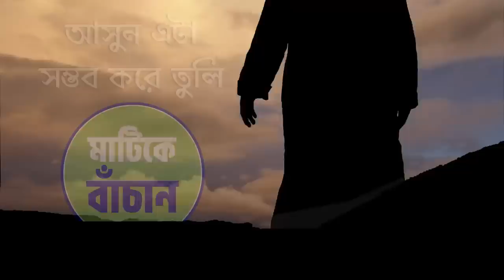24 বছর আগে করা পৃথিবী ধ্বংসের সতর্ক বার্তা l A Movement that Began 24 Years Ago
মাটিকে বাঁচান SaveSoil একটি আন্দোলন যা ২৪ বছর আগে সদগুরু যে বীজ রোপণ করেছিলেন তারই অঙ্কুর। ১৯৯৪ সালে, কিছু পরিবেশ সংস্থা ভবিষ্যদ্বাণী করেছিল যে ২০২৫ সালের মধ্যে- ভারতের দক্ষিণতম রাজ্য তামিলনাড়ুর- ৬০% মরুভূমিতে পরিণত হবে। কিন্তু সদগুরু রাজ্য জুড়ে ঘুরে পর্যবেক্ষণ এবং অভিজ্ঞতা করে দেখলেন যে এজেন্সিগুলি যা ভবিষ্যদ্বাণী করেছিল, বাস্তব পরিস্থিতিটা তার চেয়েও খারাপ ছিল এবং এটা বিশ্বের সব জায়গায় হচ্ছিল। এটি সদগুরুকে বিশ্বের মারাত্মকভাবে ক্ষয়প্রাপ্ত মাটি, জল এবং কৃষিকে পুনরুজ্জীবিত করার জন্য একটি উদ্যোগ নিতে উদ্দত করেছিল। সচেতনতা তৈরি করতে এবং মাটির অবনতিশীল উর্বরতা সম্পর্কে জরুরী নীতি-চালিত পদক্ষেপের আহ্বান জানাতে এবং জাতিসংঘের সংস্থাগুলি যাকে 'মাটি বিলুপ্তি' হিসাবে উল্লেখ করছে তা প্রতিরোধ করার জন্য, সদগুরু ভূমির অবক্ষয় মোকাবেলা করতে এবং সুস্থ মাটির পক্ষে সমর্থন করার জন্য সেভ সয়েল তথা "মাটিকে বাঁচান" নামক এক বিশ্ব অভিযান শুরু করেন।
'ইউনাইটেড নেশনস' ঘোষণা করেছে, পৃথিবীর ৫২% চাষযোগ্য মাটি ইতিমধ্যেই নষ্ট হয়ে গেছে। ২০৫০ সালের মধ্যে পৃথিবীর ৯০% মাটি নষ্ট হয়ে যাবে। প্রতি সেকেন্ডে ১ একর করে মাটি মরুভূমিতে পরিণত হচ্ছে।  ভারতের ৬৩% মাটি মরুভূমিপ্রায়। আজকে পৃথিবীতে মানুষের জনসংখ্যা ৭৯০ কোটি এবং তার মধ্যে ৮০ কোটি মানুষ অভুক্ত। কিন্তু ২০৪৫ সাল নাগাদ মানুষের জনসংখ্যা হবে  ৯২০ কোটিরও বেশি এবং উর্বর মাটি বিলুপ্ত হয়ে যাওয়ার ফলে আমরা এখনকার চেয়ে আরও ৪০% কম খাদ্য উৎপাদন করব। ইউএনএফএও বলছে পৃথিবীতে যে পরিমাণ মাটি অবশিষ্ট আছে তা দিয়ে আর মাত্র ৬০ বছর চলবে এবং মোট ৮০ থেকে ১০০ বারই ফসল ফলানো সম্ভব হবে। আজকে ৮টি কমলালেবু খেলে তা থেকে যে পরিমাণ পুষ্টি আমরা পাই তা ১০০ বছর আগের ১টি কমলালেবুর সমান। এই মুহূর্তে পৃথিবীতে ২০০ কোটি মানুষ পুষ্টির অভাবে ভুগছেন।

তাই এই অভূতপূর্ব সংকটের হাত থেকে পৃথিবীকে বাঁচাতে, মাটিকে বাঁচাতে সদগুরু লন্ডন থেকে ভারত অবধি একা ১০০দিন ধরে ৩টি মহাদেশের ২৭টি দেশ জুড়ে ৩০,০০০ কিলোমিটারের এক দীর্ঘ যাত্রা করছেন পৃথিবীর মানুষকে এই বিপর্যয়ের ব্যাপারে সচেতন করতে, যাতে সময় থাকতে আমরা এই বিপদ টলাতে পারি। ২১ মার্চ সদগুরু এই ১০০ দিনের দুর্গম যাত্রা শুরু করেন "সেভ সয়েল" বা "মাটিকে বাঁচান" অভিযানের নামে এবং এই অভিযান বিশ্বজুড়ে বিপুল সাফল্য অর্জন করেছে।  ২১ জুন, আন্তর্জাতিক যোগ দিবসে সদগুরু ঈশা যোগ কেন্দ্রে এই ঐতিহাসিক যাত্রার সমাপন করলেন। ইতিমধ্যে ৭৪ টি দেশ মাটিকে বাঁচানোর জন্য সক্রিয় পদক্ষেপ নেওয়ার প্রতিশ্রুতি দিয়েছে। ভারতের ৮ টি রাজ্য মৌ-চুক্তি স্বাক্ষর করেছেন এবং সোশ্যাল মিডিয়া মেট্রিক্স বলছে, ইতিমধ্যে বিশ্বের মোট ৩২০ কোটি জনগণ মাটিকে বাঁচানো নিয়ে কথা বলেছেন। এই  অভিযানের উদ্দেশ্য হল, মাটিতে ন্যূনতম ৩-৬% জৈব উপাদান রাখাকে বাধ্যতামূলক করতে পৃথিবীর সকল দেশকে সরকারি নীতি বানাতে উৎসাহ দেওয়া এবং সরকারেরা যাতে আত্মবিশ্বাসের সাথে নীতিকে বাস্তবায়িত করতে পারে, তার  জন্য পৃথিবীর ৬০% ভোটদাতা জনসংখ্যা অর্থাৎ প্রায় ৩৬০ কোটি মানুষকে নিজ নিজ দেশে এই ধরনের প্রকৃতি বান্ধব নীতির গুরুত্ব উপলব্ধি করে সমর্থন করতে উৎসাহ দেওয়া।

আপনিও যোগ দিন: savesoil.org -তে একজন ভূ-সখা বা Earth Buddy হয়ে মাটিকে বাঁচানোর বার্তা ছড়িয়ে দিন।